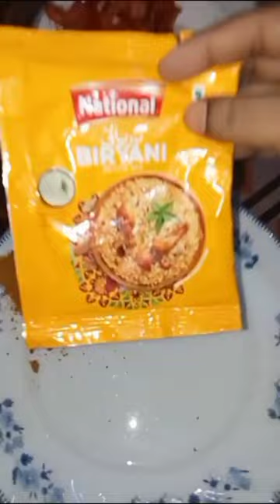Bhabhi ky Hath Ki Beef Beryani Recipe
hi guys welcome to my kitchen cooking with a fat I made it for you beef biryani recipe for my bhabhi Sabha so enjoy please and try it thank you